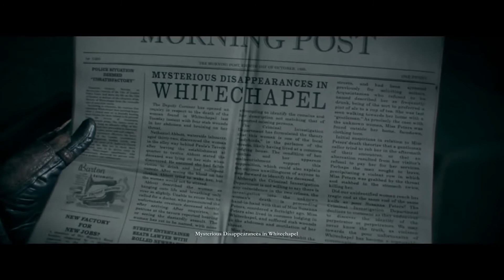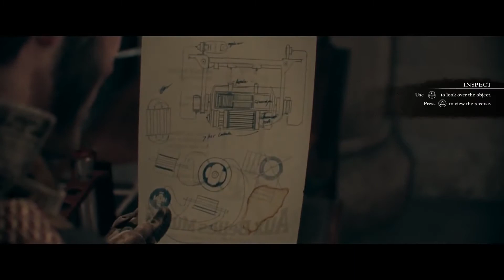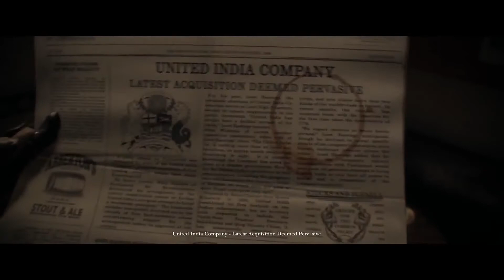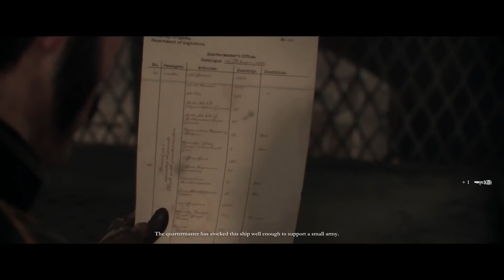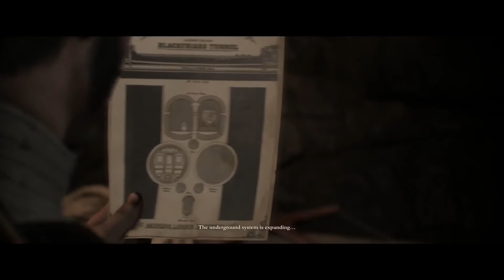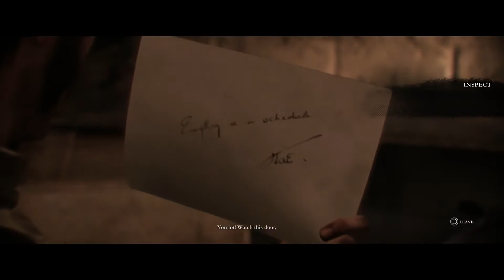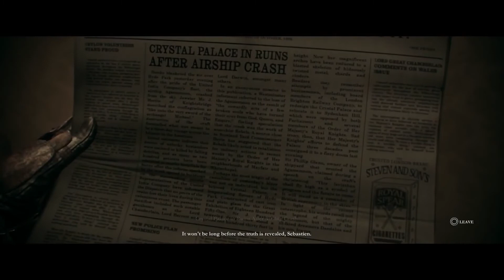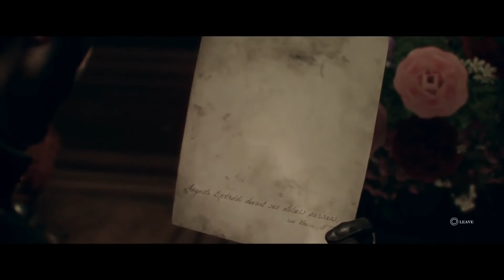The Order 1886 REMASTERED - FULL Walkthrough No Commentary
The Order: 1886 is a 2015 third-person action-adventure video game developed by Ready at Dawn and Santa Monica Studio and published by Sony Computer Entertainment.[2] It was released for the PlayStation 4 on February 20, 2015.[3] Set in an 1886 alternate history steampunk London, the game follows the legendary Knights of the Round Table as they battle to keep the world safe from half-breeds, such as werewolves and vampires, as well as fringe organizations rebelling against the government.

The gameplay revolves around cover-based shooting mechanics and features a variety of weapons. The player progresses through the story by journeying through linear paths, defeating enemies and traversing obstacles. Quick time events and melee takedowns are also implemented and several collectibles are scattered around the environment.

The Order: 1886 received mixed reviews from critics. Praise was particularly directed at the game's production value, graphics, and technical achievements, while most criticisms were concerning the length, story, gameplay, replay value, and the overall amount of involvement the player is given.

/UChkAYxAyxeZ5H_F0LAAe04Q/featured?sub_confirmation=1